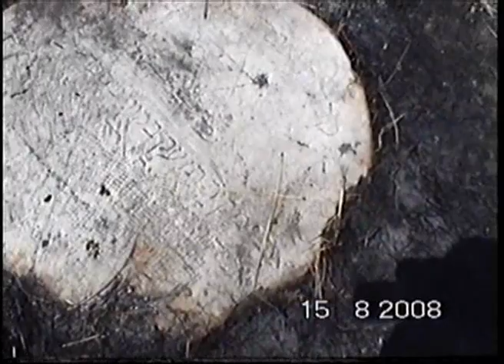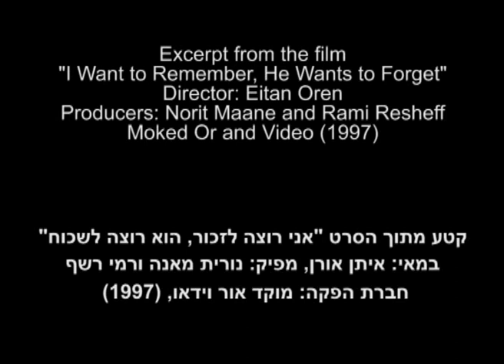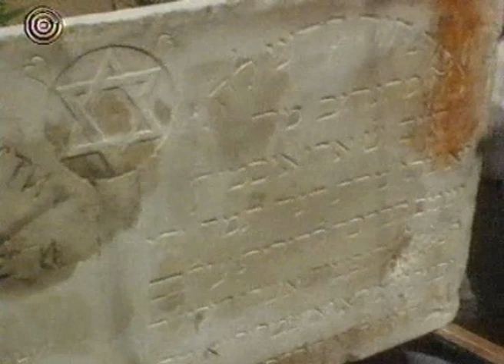Commemoration of the Jewish Community of Monastir, Macedonia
The commemoration of the Jewish community of Monastir, Macedonia, including survivor testimony, footage of visits to Monastir, and a memorial ceremony in the Jewish cemetery.

This exhibition was prepared with the support of The Conference on Jewish Material Claims Against Germany